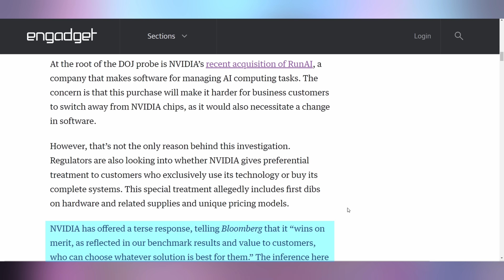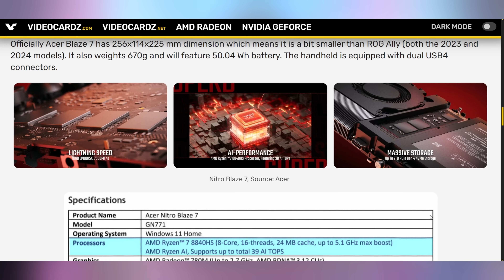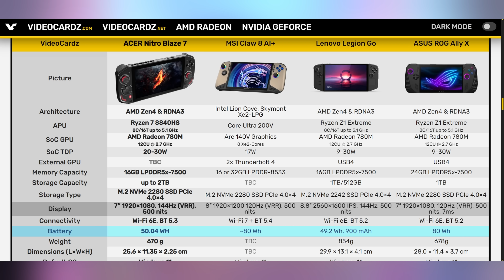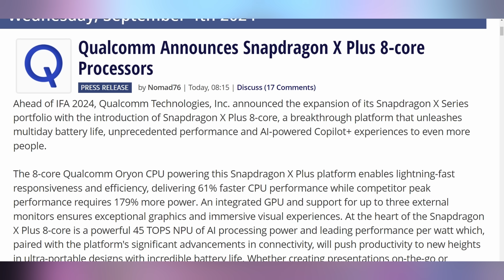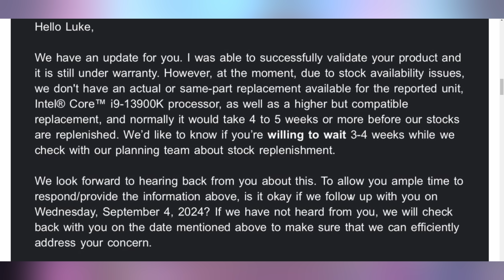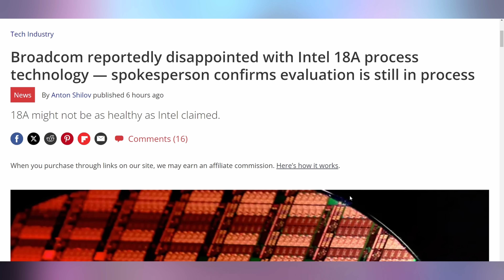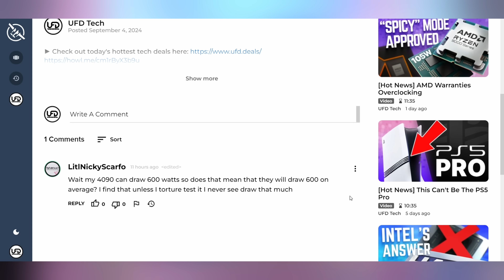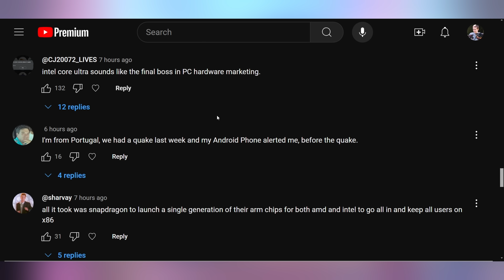Intel Might Be In WAY Bigger Trouble Than We Expected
0:00 - Intro
00:16 - Nvidia Subpoenaed
01:37 - Sponsor
02:57 - Acer Nitro Blaze 7
04:32 - Acer Project DualPlay
05:31 - UFD Deals
06:57 - 8-Core Snapdragon Plus
08:21 - Intel Replacement Stock Issues
10:04 - Intel 18A Alleged Issues
12:27 - Comment Response

Presenter: Brett Sticklemonster
Videographer: Brett Sticklemonster
Editor: Rikus Strauss
Thumbnail Designer: Reece Hill